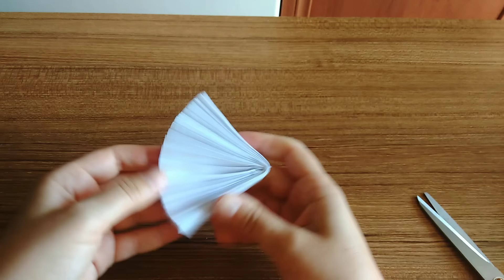Kağıttan Basit Tavşan Yapımı - Çocuklar İçin Kolay El Becerileri / How to Make a Paper Easy Bunny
Kağıttan tavşan yapımı
Çocuklarlar için kolay ve eğlenceli bir çalışma.